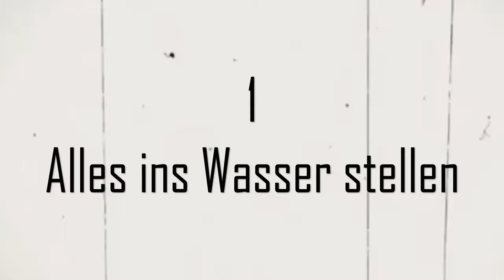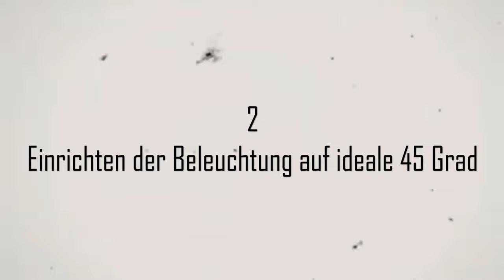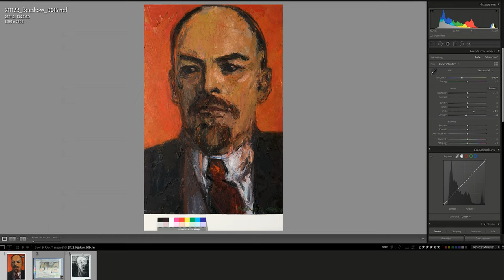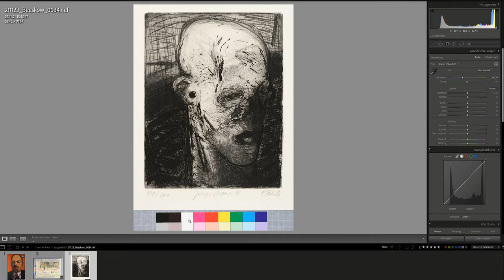Objektfotografie #4 - Reproduktion von Gemälden, Zeichnungen, Fotografien usw.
Die Objektfotografie ist ein zentraler Bestandteil der Sammlungsdokumentation in einem Museum. In unserem vierten Filmmodul erklären wir, wie Gemälde, Aquarelle, Zeichnungen, Drucke und Fotografien reproduziert werden können.

0:00 Einführung
2:49 Alles ins Wasser stellen (genaue Ausrichtung des Gemäldes)
4:09 Einrichtung der Beleuchtung auf ideale 45 Grad
5:48 Einrichten der Kamera
7:30 Verwendung der Farbkarte für den Weißabgleich
8:27 Reproduktion von Flachware mit einer Reprosäule
13:31 Weißabgleich am Computer
14:27 Fazit

Wir bedanken uns herzlich beim Käthe-Kollwitz-Museum Berlin für die Zurverfügungstellung der Reprosäule.

Filmidee: Omar Akahare / Lorenz Kienzle / Ronka Oberhammer
Fotos: kienzle | oberhammer
Ort: Kunstarchiv Beeskow
Auftraggeber: Museumsverband des Landes Brandenburg e. V. mit finanzieller Unterstützung durch das Ministerium für Wissenschaft Forschung und Kultur des Landes Brandenburg.